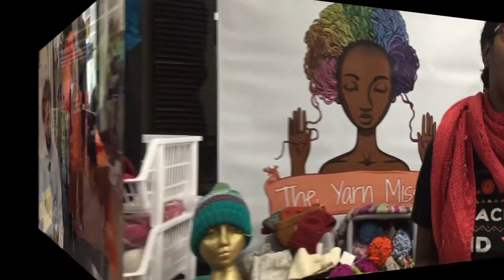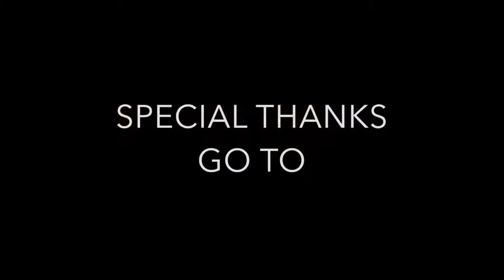BLACK FRIDAY ON BROADWAY: HOSTED BY BEAUTIFUL.CLASSY.DRIVEN